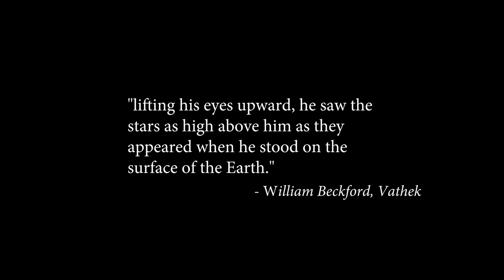BECKFORD | THE MAN AND THE TOWER